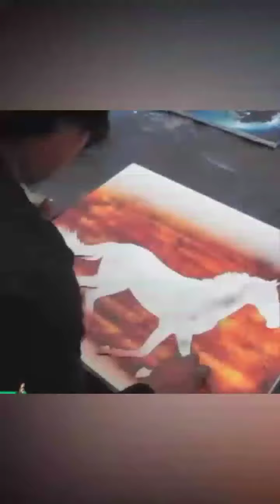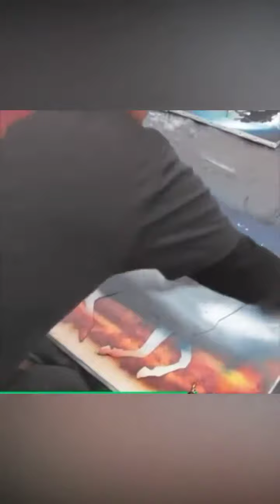ART PLay 02